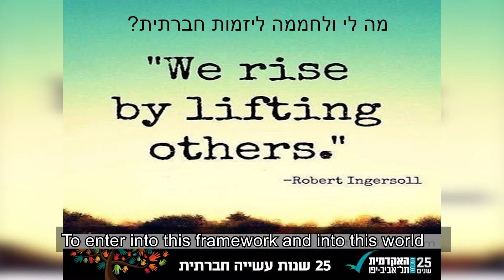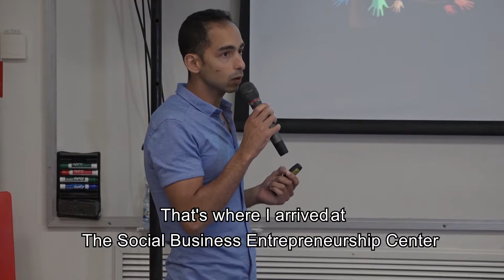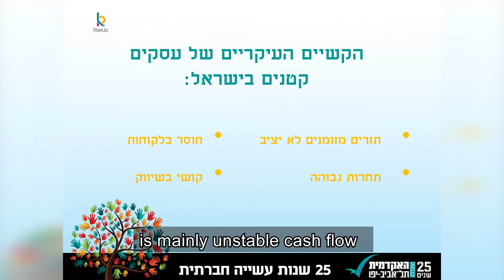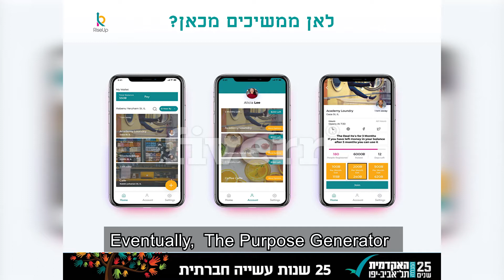The Academic College of Tel Aviv Yaffo celebrating 25 years of Social Change -Ron Madar-Hallevi